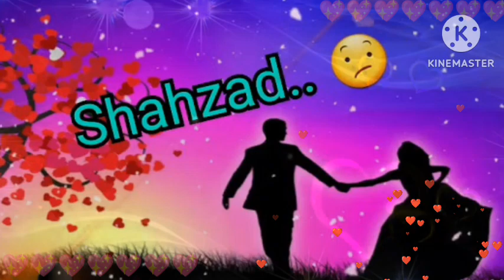"Shahzad"🌹💞 Name Status🌹💞 Beautiful Name Status🌹💞 What's App Status🌹💞